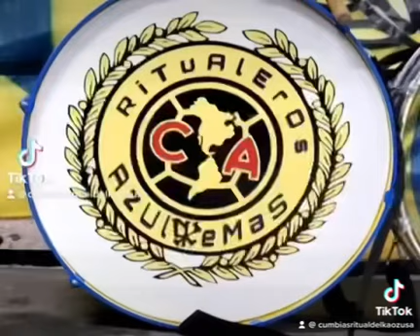La banda ritualeros 🦅🥁🎺💛🥁🦅🥁🎺🦅💙🦅💙🎺💙🎺💛🎺🦅💙🦅💛🥁🎺🥁🥁💛💙🥁🎺🎺